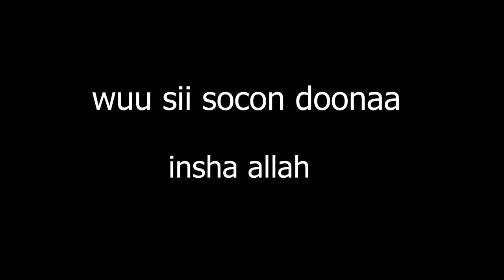shedher Vlog | 2022 degmada shedher